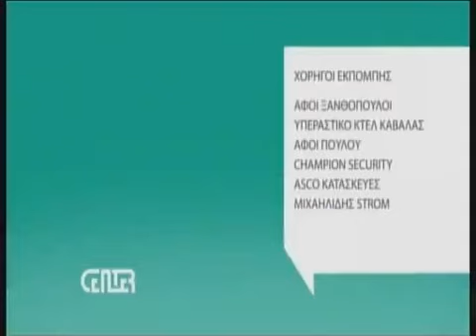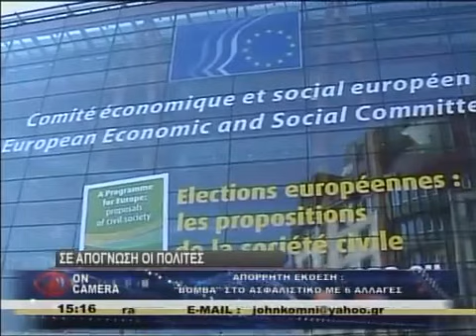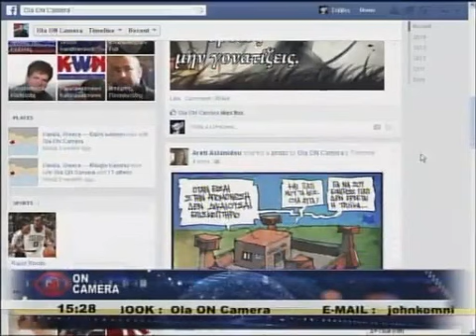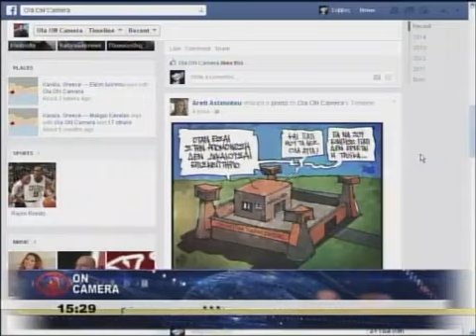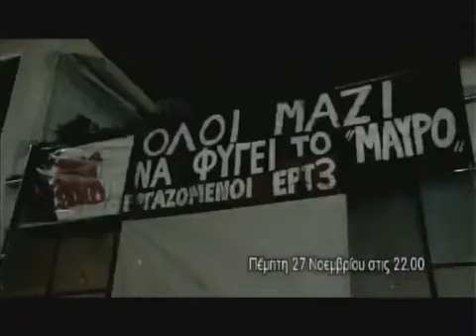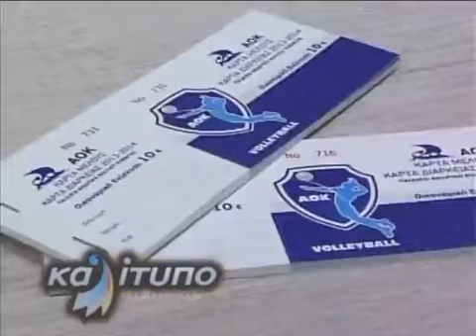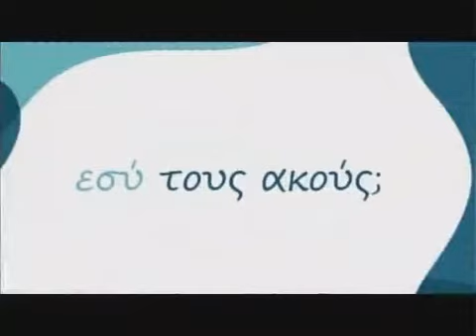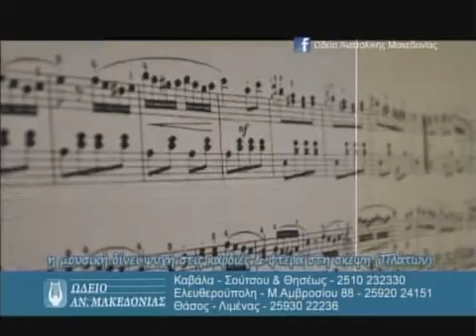CENTER TV ΚΑΒΑΛΑ 24/11/2014